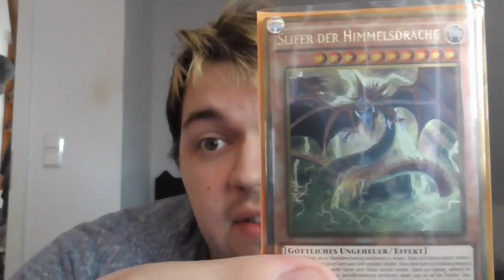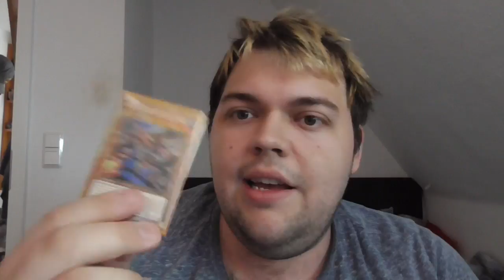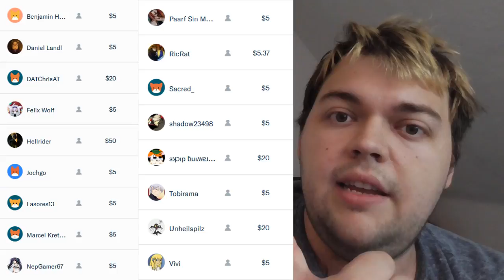Das Shoosh zum Montag! #140 - Geburtstag auf der ChisaiiCon!